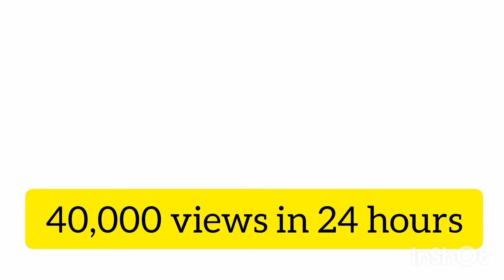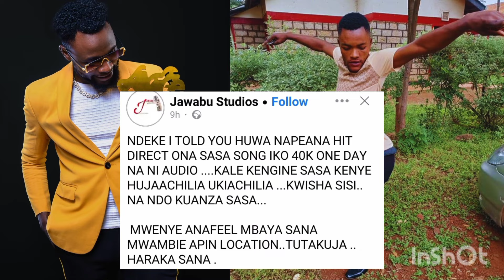KANYWA MALAA💥NDEKE ya Muthanga and Basil Jawabu Studios Teams up ...the viral Song🔥